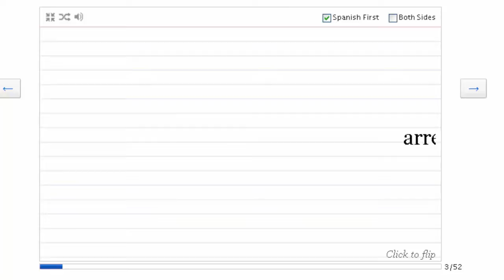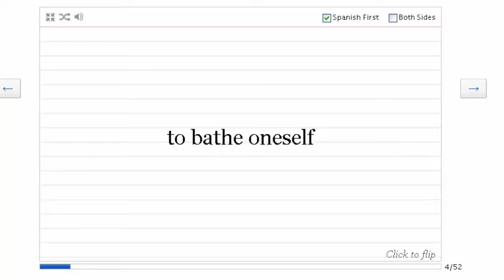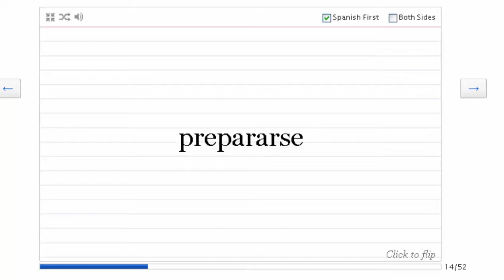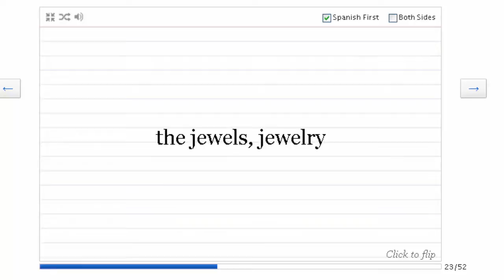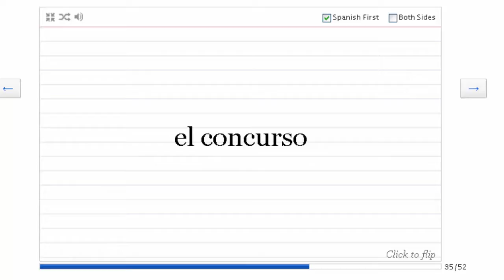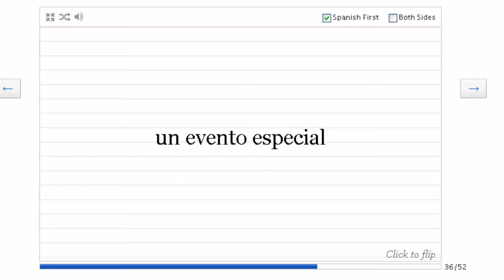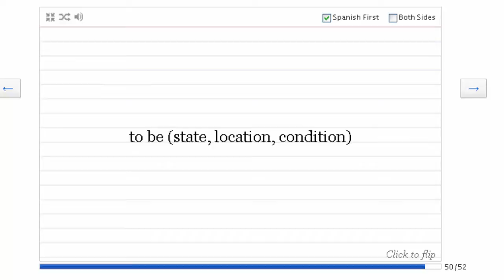Spanish 2 Lesson 2A-8 - Unit Review